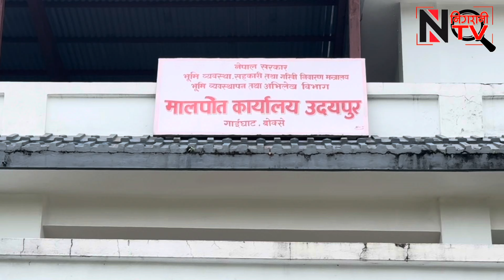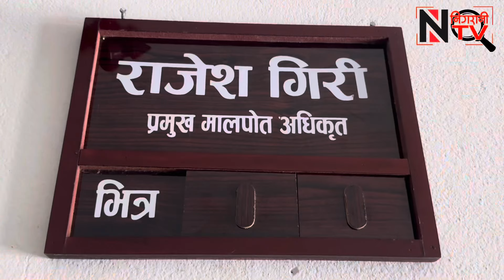मालपोत कार्यालय उदयपुरमा लफडा, सम्पूर्ण कामकाज ठप्प ।। Molpot Udayapur ।। Nigrani TV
सम्पूर्ण साथीहरुलाई निगरानी सञ्चार प्रालिद्धारा सञ्चालित को अफिसियल YouTube च्यानल हार्दिक स्वागत गर्दछ । किन कि समय सापेक्ष अनुसारका नयाँ-नयाँ भिडियोहरु हामी हाल्ने प्रयासमा छौ ।